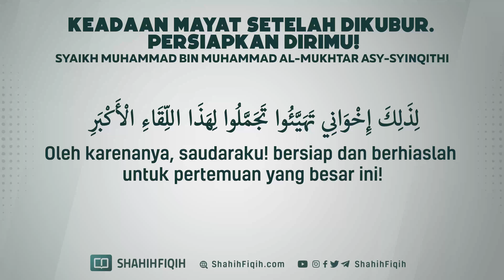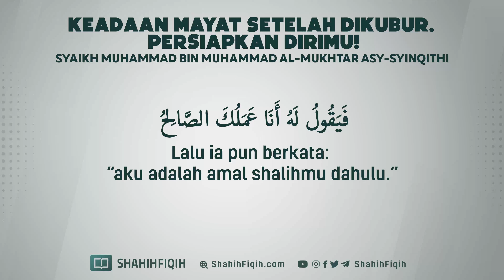Keadaan Mayat Setelah Dikubur. Persiapkan Dirimu! - Syaikh Muhammad Al-Mukhtar Asy-Syinqithi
Ibnul Qoyyim rahimahullah berkata:

حال العبد في القبر كحال القلب في الصدر، نعيماً وعذاباً، وسجناً وانطلاقاً، فإذا أردت أن تعرف حالك في قبرك، فانظر إلى حال قلبك في صدرك.

Keadaan seorang hamba dalam kuburnya, itu seperti keadaan hatinya yang ada dalam dada. Apakah mendapatkan nikmat ataukah adzab, apakah terpenjara ataukah terbebas, maka jika engkau ingin mengetahui keadaanmu di dalam kuburmu, maka lihatlah kepada keadaan hatimu dalam dadamu!!

فإذا كان قلبك ممتلئاً بشاشة وسكينة وطهارة، فهذا حالك في قبرك بإذن الله

Maka jika hatimu dipenuhi oleh kebahagiaan, ketentraman dan kesucian, maka inilah keadaanmu di dalam kuburmu dengan izin Allah, demikian pula sebaliknya.

ولهذا تجد صاحب الطاعة وحسن الخلق والسماحة أكثر الناس طمأنينة

Oleh karena itu, engkau mendapati pemilik ketaatan, pemilik akhlak yang baik dan sifat pemaaf itu adalah orang yang paling tentram hidupnya.

فالإيمان يُذهب الهموم، ويزيل الغموم، وهو قرة عين الموحدين، وسلوة العابدين.

Maka iman itu akan menghilangkan kesedihan, melenyapkan kegalauan, dan iman adalah penyejuk hatinya orang-orang yang bertauhid dan penghiburnya ahli ibadah.

من أدام التسبيح انفرجت أساريره، ومن أدام الحمد تتابعت عليه الخيرات، ومن أدام الاستغفار فتحت له المغاليق

Barang siapa yang senantiasa bertasbih niscaya akan terbuka kebahagiaannya, Dan barang siapa yang senantiasa bertahmid niscaya kebaikan akan beriringan mendatanginya. Dan barang siapa yang senantiasa beristighfar niscaya akan terbuka untuknya berbagai kebuntuan.

Ad-Daa’u wad-Dawaa’ h. 187-188

Keadaan Mayat Setelah Dikubur. Persiapkan Dirimu! - Syaikh Muhammad bin Muhammad Al-Mukhtar Asy-Syinqithi